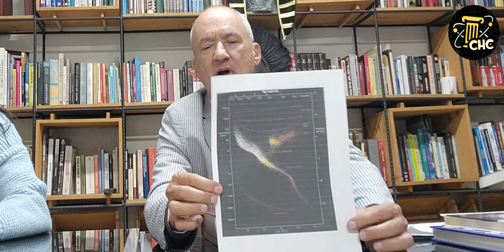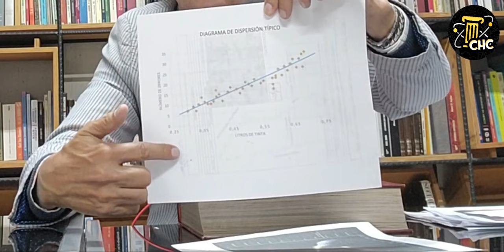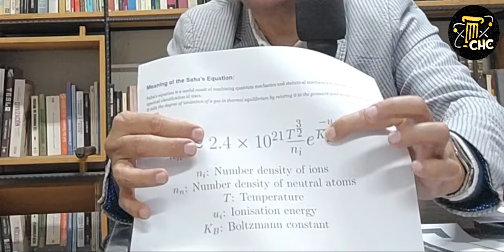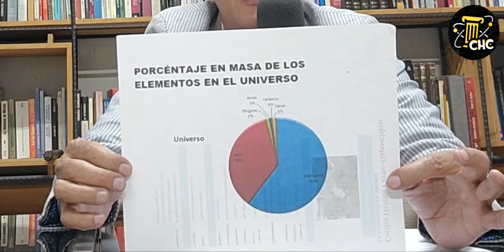Cecilia Payne Gaposchkin | ¿De qué están hechas las estrellas? | Universo | Mujeres en la ciencia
Ella nos dijo de qué están hechas las estrellas y fue una astrónoma con muchísimo talento, pero claro, tenía este problema llamado "ser mujer" por el cual no la dejaban ni titularse de la universidad. Ya hacía falta chismesito de una mujer destacada en la ciencia, y como últimamente andamos hablando mucho de personajes infravalorados, pues tocó 2x1.

Libros mencionados en el episodio:
-"La energía de las estrellas"
-"El libro de la astronomía"